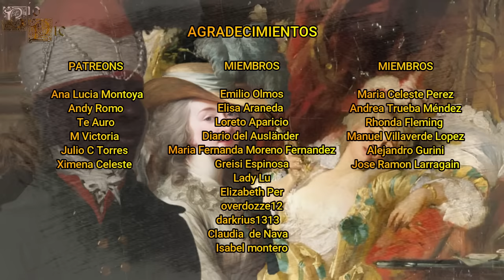Zamor, "El Juguete" de Madame Du Barry, El Criado que Delató a su Señora en Plena Revolución.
Zamor fue el criado personal de Madame Du Barry, siendo tratado por dicha dama como una simple mascota o como un juguete, algo que acabaría ocasionado que él acabasen desarrollando cierto odio hacia su señora y que estuviese detrás de su caída.